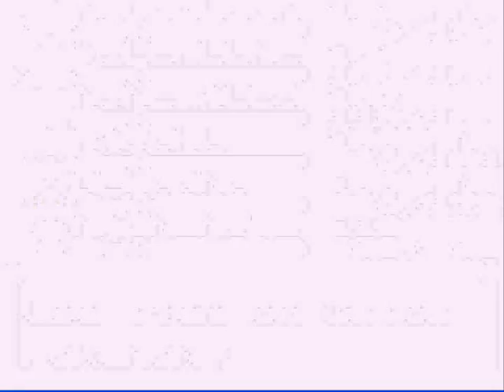I Won't Give Up! (vol 2)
Alternate Titles:
-Ninetales is Still a Boss
-Ambush Trainers Aren't Very Fun

It's not as close as the last time. However, it's still pretty close.